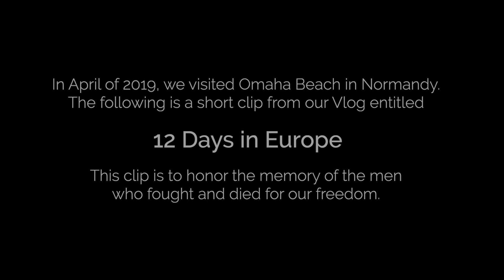D-DAY: Omaha Beach, Normandy. 75 Years Later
This past April 2019, we traveled to Normandy and Omaha Beach to experience the magnificent and tragic past of our country.  The men who sacrificed their lives on this beach will never be forgotten.  This is a short clip from our travel VLOG "12 Days in Europe".